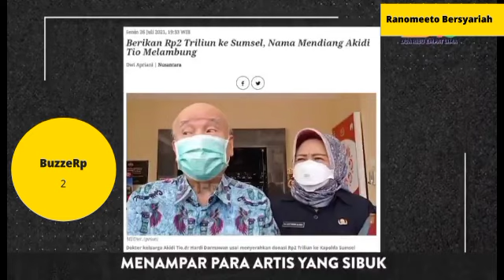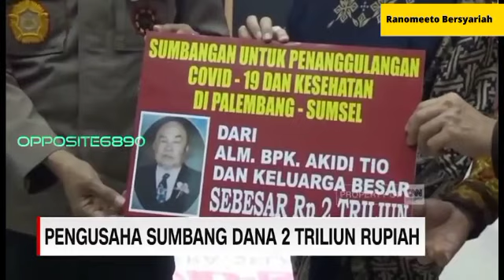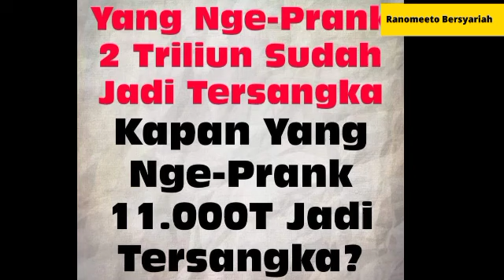BuzzeRp Koar Koar Bantuan 2 triliun, Ternyata Hoax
Para BuzzeRp ini nampar muka sendiri, koar koar bntuan 2 triliun
simak video selengkapnya :